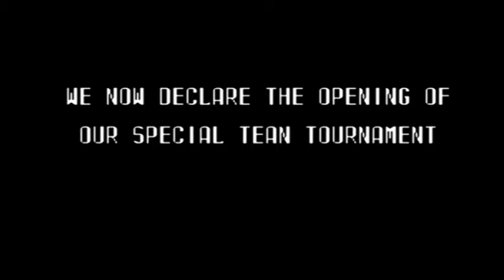Some unlicensed fighters (nes)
KoF '96 and MK3?  um... sure.